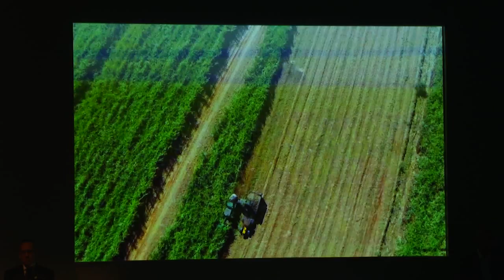ESALQ Notícias 047/2015 - planta de etanol de segunda geração - Raízen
Já está sabendo da novidade? Em Piracicaba foi inaugurada a primeira planta de etanol de segunda geração! Confira as vantagens desse produto para o nosso país!